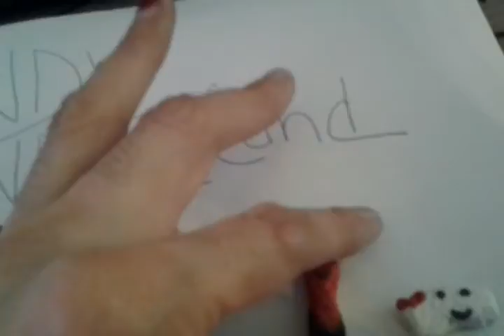andy wonderland's contest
contest, polymer clay